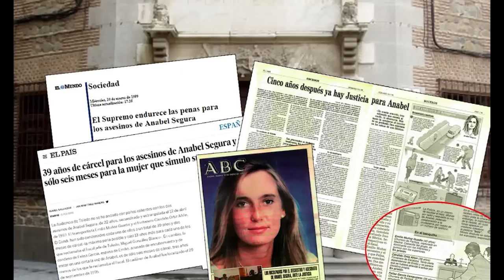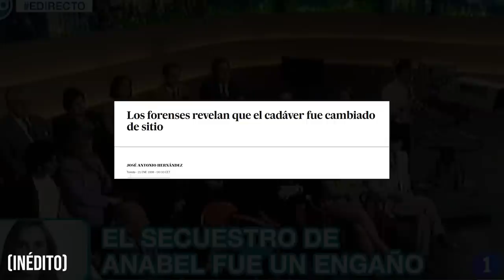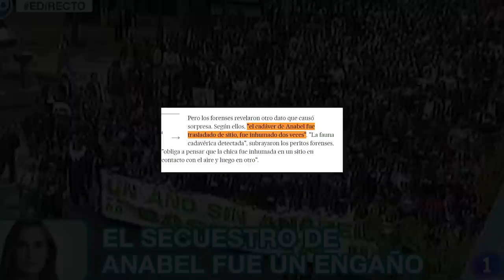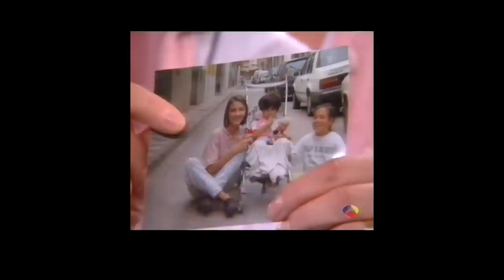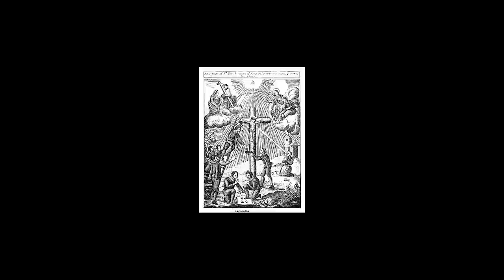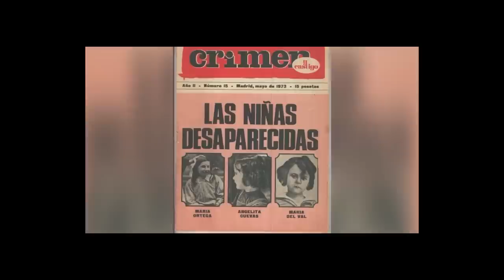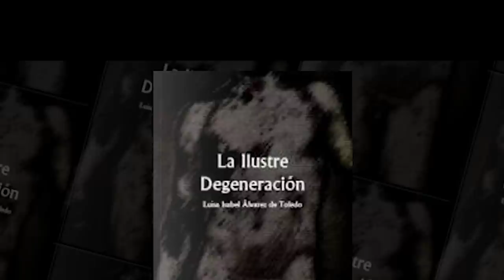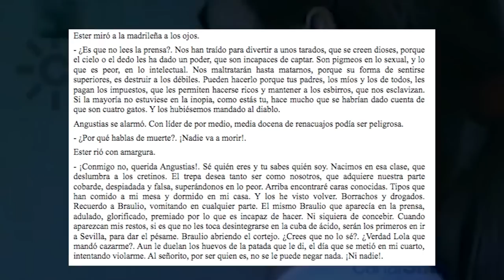La extraña llamada de Alcasser de Juan Coelho, Los Mensajes ocultos y las teorías de Anabel Segura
Vídeos recomendados:

La Firma del Disidente - Programa 12 (Actualidad del Caso Alcàsser)
Félix Ríos Criminólogo
🔴 DIRECTO Y MASTERCLASS con Diego Arrabal HABLANDO de TODO
En directo: El Caso de Caroline del Valle al completo con Lourdes Tasies
Las últimas horas de Mario Biondo | Anuncio del estreno | Netflix España
MARIO BIONDO: RAQUEL SÁNCHEZ SILVA, NETFLIX y MAS MENTIRAS
¿Quién Está Detrás Del Documental de Mario Biondo en Netflix? (MUY TURBIO)
Podrían imputar a dos personas por el Caso Mario Biondo según varias pruebas - Y Mentiras de Netflix
ÓSCAR TARRUELLA analiza las TERRIBLES CONTRADICCIONES en el CASO MARIO BIONDO
Nuevas noticias Marta del Castillo - ¡No se va entregar el informe del móvil de Miguel Carcaño!
La ¿VERDAD? Sobre el Caso MARIO BIONDO
El Rincón del Disidente | Óscar Tarruella - Diario de un Agente de Homicidios (Entrevista)
L'hora fosca - El Rambo de Requena
L'hora fosca - El cas Macastre
El Rincón del Disidente | El Caso Alcàsser y la figura de Miguel Ricart
#158 Crimen de Alcácer (II), con Manu Giménez
El Crimen de Pioz "Parte 1"
LA BRONCA REAL de ROCÍO FLORES con MARTA RIESCO que provocó la RUPTURA FAMILIAR
SÁLVAME SE MUDA A NETFLIX
El Rincón del Disidente | Sucesos Criminales (Actualidad Capítulo 59 - 20/07/2023)
El Rincón del Disidente - Teorías (El Caso Alcàsser)
Novedades procesales en el Caso Alcácer: identificación por ADN
El Rincón del Disidente | Preguntas y respuestas tras la primera cinta de Miguel Ricart
"Jordi Évole fue MALA PERSONA CONMIGO" I David Saavedra
El Caso de Macastre: 3 Victim4s, 2 Sospechosos y un suceso que es la antesala del Caso Alcàsser
Los Asesinat0s Que Conmocionaron a España - Manu Marlasca | Lo Que Tú Digas 312
Experto desMONTA el tema de EL BAR ESPAÑA sobre el crimen de Alcàsser
Macastre "Historia de un crimen olvidado"
EL NUEVO ESCÁNDALO DEL CASO DE DANI ALVES.
Madres en prisión, España 🇪🇦 (Documental)
DTOM
El Rincón del Disidente | Sucesos Criminales (Actualidad Capítulo 50 - 11/05/2023)
Triun Arts
El Rincón del Disidente | El Rincón Extraño - Barcos fantasmas y mares terroríficos
Directo Actualidad 25/04/2023 - Novedades caso Madeleine McCann - Menores Pandilleros -
El Rincón del Disidente | Las cintas de Miguel Ricart Nº1
El Rincón del Disidente | Entrevista exclusiva a Miguel Ricart tras 30 años de silencio
El Rincón del Disidente | Fernando García, la lucha de un padre - Programa Especial
Axel Entrevista a un Criminalista Forense: Detalles de Mario Biondo, Lucía Vivar, Helena Jubany...
Los Huesos de ALCÀSSER 🇪🇦
Vivir Bien, Envejecer Mejor - Juan Ramón Lucas | Lo Que Tú Digas 311
🔴DIRECTO con Ave Nocturna ANALIZANDO el BRUTAL ENFADO de Marta Riesco tras el DIRECTO de AD
Directo de casos: Documental de Netflix Caso Mario Biondo, y ¿Antonio Angles está en Miami?
Crimen Irene Fernández 🇪🇦 (Documental)
El Rincón del Disidente | Entrevista con Juan José Cortes, presidente del Equipo Ágape
Marta Riesco EXPONE anillo de COMPROMISO con Antonio David Flores para DESTROZARLO
VEREDICTO DE 'EL CHICLE': Las CLAVES de el 'CASO DIANA QUER'
El Chicle | Diana Quer 🇪🇦 (Documental y debate)
RESUELTO - El caso de DIANA QUER - dinosaur vlogs
CASO RESUELTO #2 | DIANA QUER, 500 DÍAS SIN APARECER
⚖️ ABOGADA COMENTA el TERRIBLE CASO de DIANA QUER
Los Misterios de Lada
Mi RESPUESTA a Marta Riesco ojala te VAYA BIEN EN LA VIDA de CORAZÓN
Omar Montes VUELVE A HUMILLAR a BORJA ESCALONA.
WildHater
L'hora fosca - El crim dels Beresaluze
Entrevista a Daniel Esteve, fundador de Desokupa, tras el desalojo violento en Majadahonda
ULTIMÁTUM de Desokupa a Sánchez: “Si el Gobierno no limpia España, la limpiamos nosotros”
Daniel Esteve: desokupación en España
BORJA ESCALONA ENSEÑA CONVERSACIÓN DE WHATSAPP con OMAR MONTES... Flipad.
Entrevista a Daniel Esteve, CEO y director de operativos Desokupa
EL CASO DE MARTA DEL CASTILLO Y EL CASO ALCÀSSER | CON MANUEL MARLASCA
El peor año de ERASMUS Martha Caballero